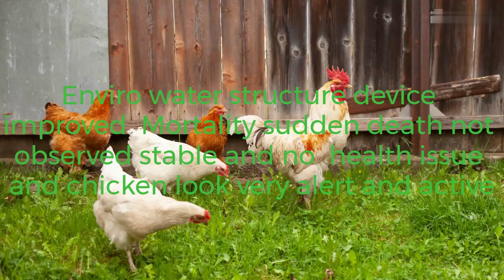Enviro WSU Agricultural || Smarter Farming With ENVIRO WSU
At Crystal Green India, we have quality-minded staff, who have the abilities and experience to create successful solutions for your needs. We are confident that you will be satisfied with our quality service.

Air at any temperature above absolute zero contains some energy. An air source heat pump transfers some of this energy as heat from one place to another, for example between the outside and inside of a building. This can provide space heating and hot water. A single system can be designed to transfer heat in either direction, to heat or cool the interior of the building in winter and summer respectively. For simplicity, the description below focuses on use for interior heating.

The technology is similar to a refrigerator or freezer or air conditioning unit: the different effect is due to the physical location of the different system components. Just as the pipes on the back of a refrigerator become warm as the interior cools, so an ASHP warms the inside of a building whilst cooling the outside air.

The main components of an air source heat pump are:

An outdoor heat exchanger coil, which extracts heat from ambient air
An indoor heat exchanger coil, which transfers the heat into hot air ducts, an indoor heating system such as water-filled radiators or underfloor circuits and a domestic hot water tank.
Air source heat pumps can provide fairly low cost space heating. A high efficiency heat pump can provide up to four times as much heat as an electric resistance heater using the same amount of electricity.[1] The lifetime cost of an air source heat pump will be affected by the price of electricity compared to gas (where available). Burning gas or oil will emit carbon dioxide and also nitrogen dioxide, which can be harmful to health. An air source heat pump issues no carbon dioxide, nitrogen oxide or any other kind of gas. It uses a small amount of electricity to transfer a large amount of heat: the electricity may be from a renewable source, or it may be generated from power stations which burn fossil fuel.

A "standard" domestic air source heat pump can extract useful heat down to about −15 °C (5 °F).[2] At colder outdoor temperatures the heat pump is less efficient; it could be switched off and the premises heated using only supplemental heat (or emergency heat) if the supplemental heating system is large enough. There are specially designed heat pumps that, while giving up some performance in cooling mode, will provide useful heat extraction to even lower outdoor temperatures